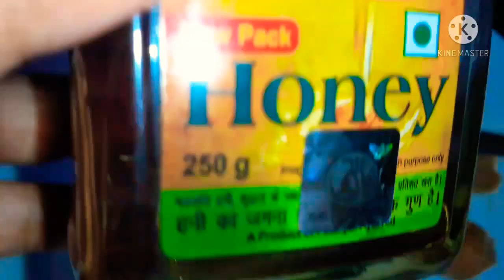IMMUNITY BOOSTING KADHA | IMMUNITY BOOSTING TASTY KADHA RECIPE | HOMEMADE KADHA TO BOOST IMMUNITY